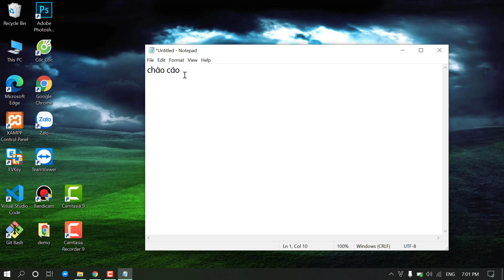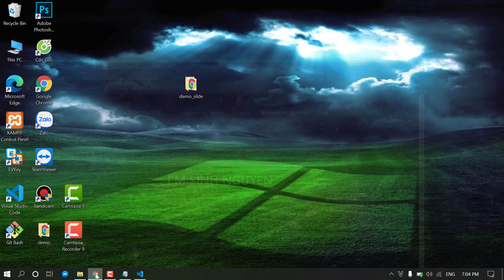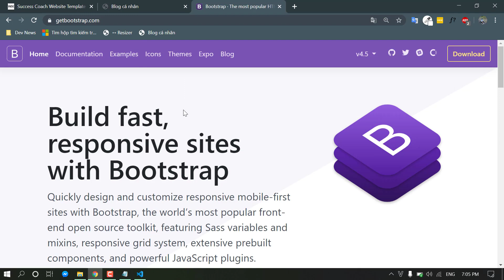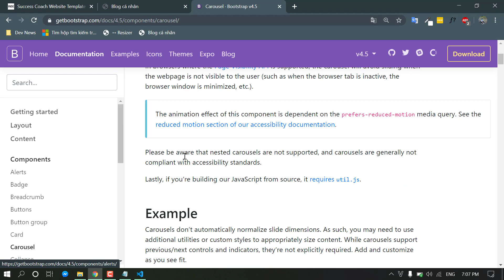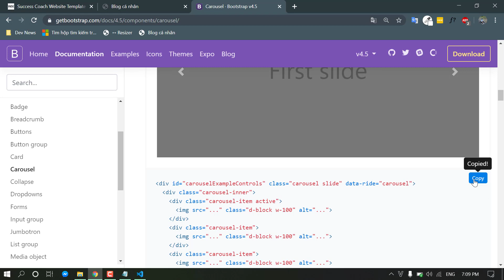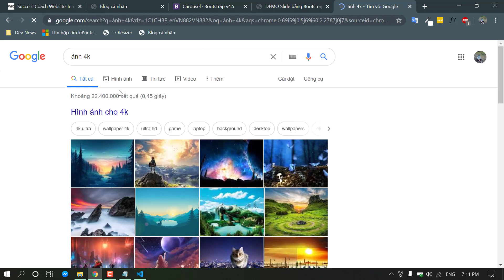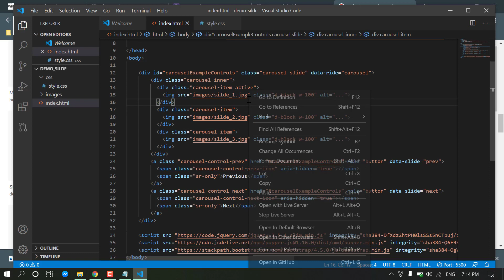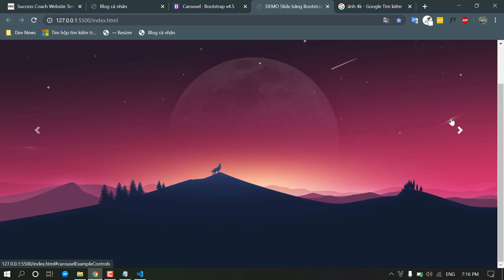Hướng dẫn tạo slide chuyển ảnh trên web bằng Bootstrap cực hay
Đây là nơi chia sẻ những mẹo hay và thủ thuật về thiết kế - lập trình web cũng như những mẹo về máy tính và phần mềm !

© Bản quyền thuộc về BEO. Vui lòng không reup video
© Copyright by BEO ☞ Do not Reup